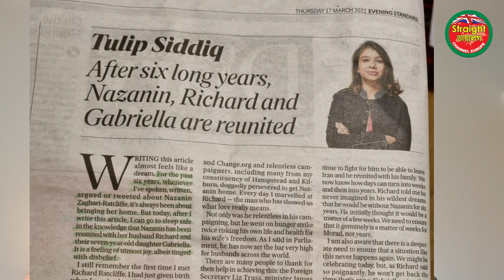19 March 2022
বৃটিশ এমপি টিউলিপ সিদ্দিকীকে অভিনন্দন বৃটিশ ইরানি নাগরিক নাজনীন রেটক্লীপের মুক্তির জন্য ক্যম্পেইন করায়। আমার বিনীত অনুরোধ সিলেটের সাবেক এমপি ইলিয়াস আলী সহ যারা নিখোঁজ তাদের ব্যাপারে ক্যাম্পেইন শুরু করুন। আমরা আপনাকে মনে রাখব। যেভাবে আপনি নাজনীনের স্বামীর সাথে দেখা করেছেন ইলিয়াস আলির স্ত্রী লুনার সাথেও দেখা করে ইতিহাস সৃষ্টি করুন।